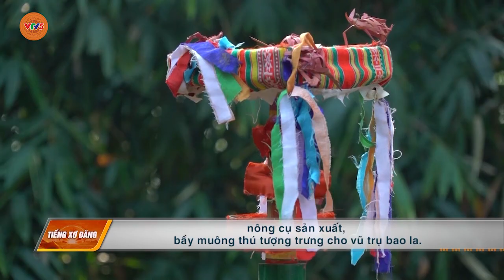[TIẾNG XƠ ĐĂNG] PÔỒN PÔÔNG - LỄ HỘI ĐẶC SẮC CỦA NGƯỜI MƯỜNG | VTV5